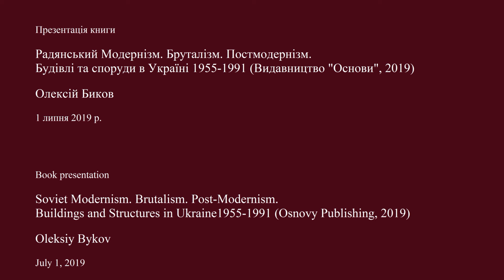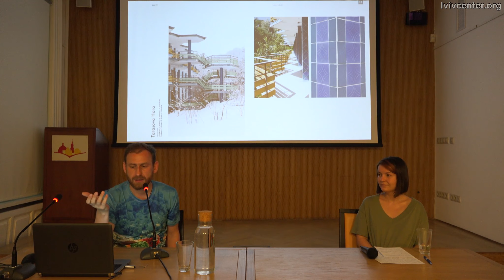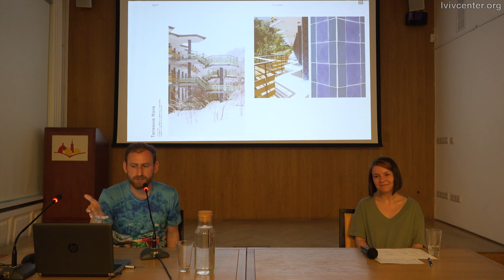Радянський Модернізм. Бруталізм. Постмодернізм | Презентація Олексія Бикова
Презентація книги
Soviet Modernism. Brutalism. Post-Modernism. Buildings and Structures in Ukraine 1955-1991 / "Радянський Модернізм. Бруталізм. Постмодернізм. Будівлі та споруди в Україні 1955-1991" (Видавництво "Основи", 2019)
Олексій Биков
1 липня 2019 р.

Радянська архітектура України викликає велике зацікавлення закордоном. Втім сприйняття в самій Україні є дещо іншим: через різні політичні та економічні фактори і стигму, пов'язану з усім радянським, багато будівель радянських часів не підтримуються в належному стані і навіть руйнуються. Книга Олексія Бикова та Євгенії Губкіної є спробою актуалізувати радянський модернізм в публічному та академічному дискурсі України. В основі книги - дослідження, яке пропонує переосмислити повоєнну радянську архітектуру. Світлини Бикова фіксують будівлі у їхньому теперішньому стані, а критика і аналіз Губкіної пропонує нову дослідницьку перспективу багатогранного архітектурного руху, поміщаючи його у глобальний, історичний і політичний контекст.

Book presentation
Soviet Modernism. Brutalism. Post-Modernism. Buildings and Structures in Ukraine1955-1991 (Osnovy Publishing, 2019)
Oleksiy Bykov